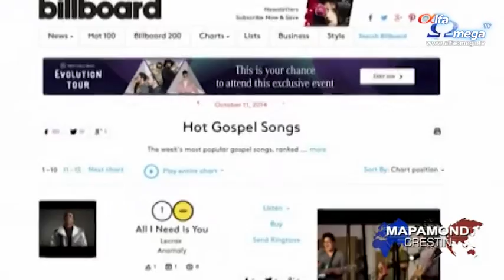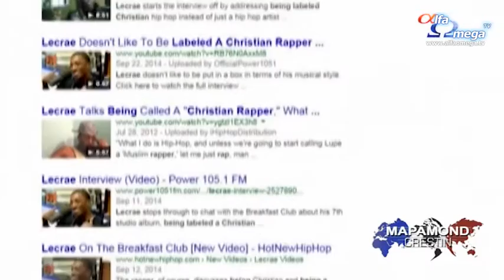Conceptul albumului ''Anomaly'' lansat de Lecrae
''All I need is You'' este una dintre melodiile de pe noul album al lui Lecrae.
''Conceptul albumului vorbește despre faptul că ești diferit. De multe ori vei fi respins'', spunea Lecrae.
Albumul se numește ''Anomaly''. Este primul album care a ajuns în mod simultan în topul Billboard 200 și în topul celor mai bune albume creștine.
A fost numărul 1 în topul clasamentului revistei ''Billboard''. Ai fost invitat să cânți alături de ''The Roots'' la Tonight Show, emisiune găzduită de Jimmy Fallon. Gladys Knight a menționat că iubește muzica ta. De ce crezi că te laudă lumea?
''Este o anomalie. Dar este evident că Dumnezeu se implică. El se arată și spune: ''Știți ce? Mulți dintre voi nu știți că, tipu ăsta care a ajuns aici, mă iubește. Cum a reușit? Nu știe nimeni. Eu am făcut asta.'' Înțelegi la ce mă refer? E ceva de genul ăsta...'', spunea  Lecrae.
Lecrae s-a născut în Houston. Acesta și-a deschis propria casă de discuri: Reach Records, în urmă cu mai mult de zece ani. Este tată și soț și spune despre el un lucru important, că este: ''Un artist hip-hop smerit, a cărui muzică nu vorbește despre sex, droguri, sau violență.'' În plus, acesta este un creștin realist...
Lecrae a fost întrebat dacă îi place să fie catalogat drept artist hip-hop creștin:
''Îmi place să fiu catalogat drept creștin. Cuvântul ''creștin'' este un substantiv minunat, nu un adjectiv. Substantivul spune că o persoană este un adept devotat și este ceva extraordinar. Când spui: ''Aceasta este o masă creștină'' sau ''Aceasta este o bluză creștină'', la ce te referi? Cred că uneori termenul de ''muzică creștină'' poate să împiedice lucrarea pe care eu o fac. Unii spun: '' E un rapper creștin. Asta înseamnă că muzica e numai pentru creștini'' sau ''E un rapper creștin. Asta înseamnă că muzica nu e bună''. Cam așa e.''
Lecrae are peste 12 albume și vrea să ajungă la toate tipurile de ascultători prin muzica sa. În urmă cu numai un an, albumul ''Gravity'' a câștigat premiul Grammy pentru cel mai bun album de muzică creștină.
''Anomaly'' este al șaptelea album.
Lecrae a fost întrebat cum s-a schimbat muzica lui:
''Muzica mea s-a schimbat, la fel cum și eu m-am schimbat. Am crescut ca om. Cred că am dobândit mai multă încredere în urma experiențelor. Când am început, pur și simplu respingeam lucrurile pe care le învățam din mers. Învățam ceva, pe urmă respingeam. Am fost prezent la nașterea copiilor mei. Am văzut copii care au murit. Acest lucru m-a modelat. Nu spun că nu mai trebuie să mă schimb, iar muzica conține rămășițele acestei schimbare.''
Rămășițele includ durerea faptului că a fost molestat, abuzat și că a fost de acord ca prietena lui să facă avort, când era mai tânăr.
''Cred că liderii tind să fie vulnerabili. Cred că poți să ai încredere într-o persoană vulnerabilă. Cred că zidurile cad și oamenii găsesc vindecare. Se spune că oameni care au suferit îi fac și pe alții să sufere, dar oamenii vindecați îi ajută și pe alții să se vindece. Pot să vorbesc despre aceste lucruri pentru că sunt vindecat. Asta îi ajută și pe ceilalți să găsească vindecare și să poată să se ocupe de rănile vechi nevindecate'', mărturisea Lecrae.
Audiența muzicii lui Lecrae crește tot mai mult. Debutul său a avut loc în filmul ''Believe Me''. Tot așa cum și albumul ''Anomaly'' a ajuns să fie în top.
''Albumul nu este pentru mine. Este pentru oameni. Îmi doresc ca oamenii să fie așa cum i-a creat Dumnezeu și să se accepte pe ei înșiși. Nu vreau ca oamenii să stea și să privească la anomalii și să se minuneze: ''Incredibil! Martin Luther King!'', ci vreau ca să accepte că acesta este și rolul lor: să se ridice și să facă o diferență'', spunea Lecrae.
Stire difuzata in Mapamond crestin 579 -august 2015 - ultimele stiri crestine